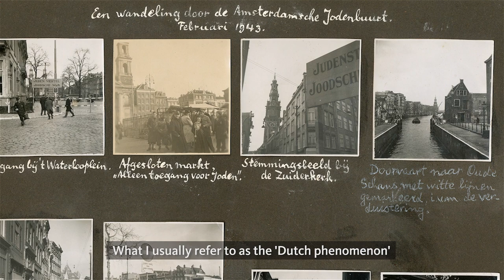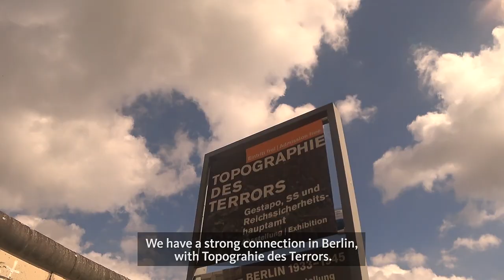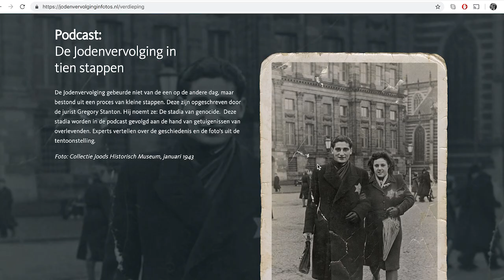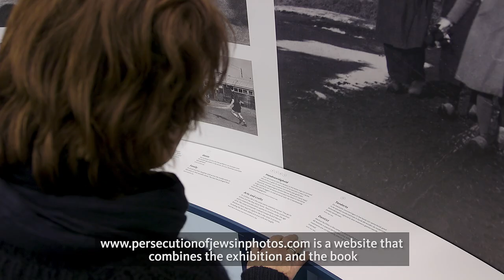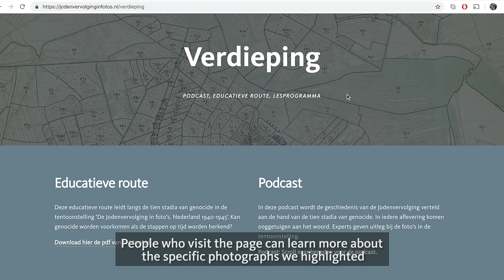Tentoonstelling Jodenvervolging in foto's - Nederland 1940-1945 | Nationaal Holocaust Museum